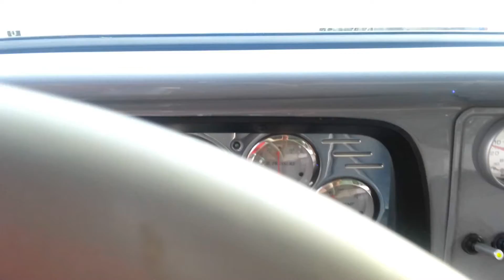BLOWN 65 CHEVY TRUCK MOTOR